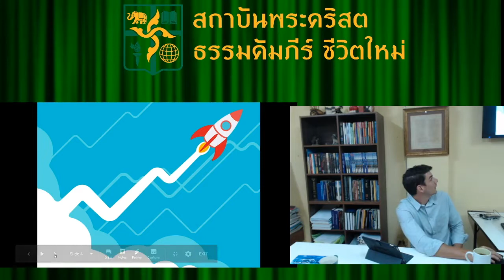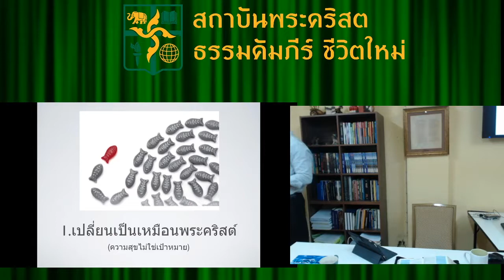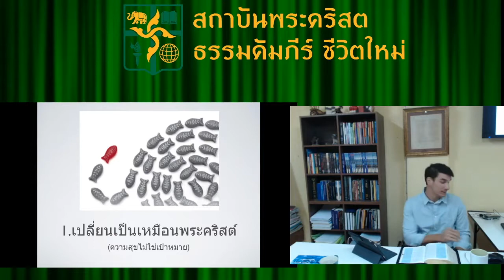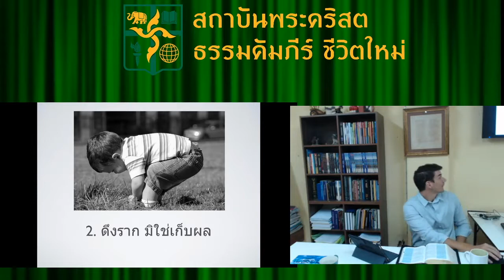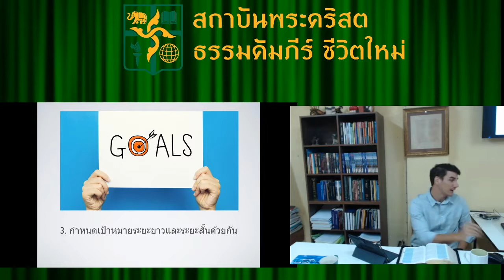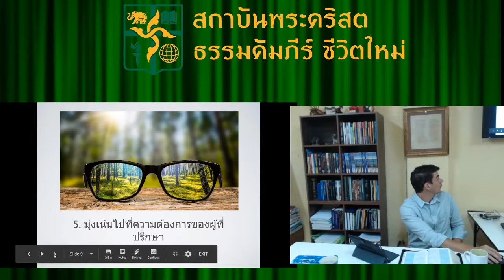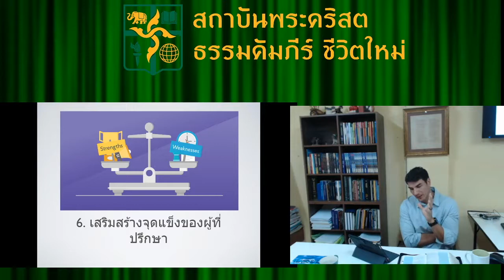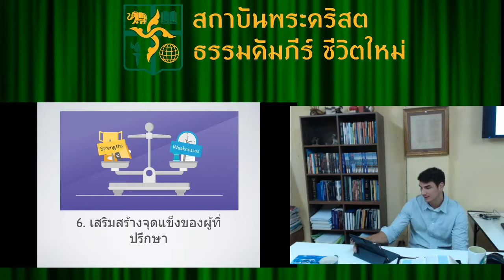GE201 แนะนำการปรึกษา